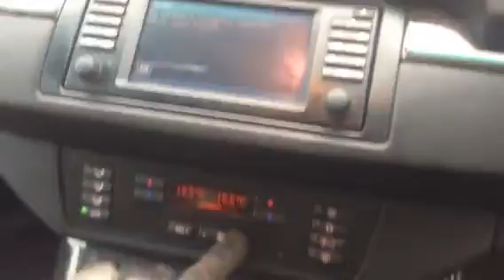T2601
BMW X5